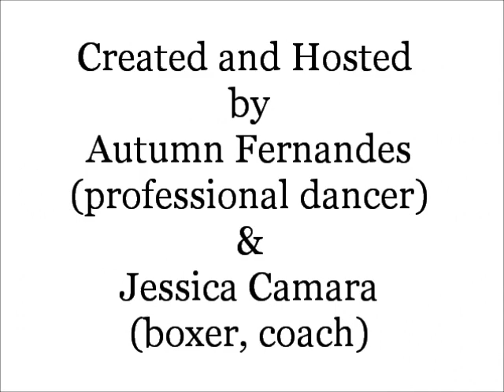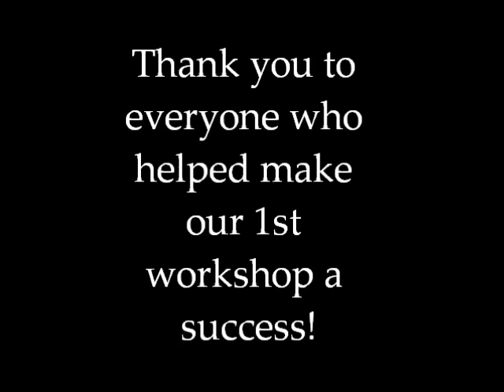Destined for Change Anti-Bullying Workshop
Destined for Change is an anti-bullying workshop that combines boxing and hip hop with activities focused on bullying and self esteem to help students build confidence and achieve greatness.

Created by:
Autumn Fernandes  Founder, Artistic Director of ONE Movement
                                     and
Jessica Camara Boxer, Personal Trainer and Coach.